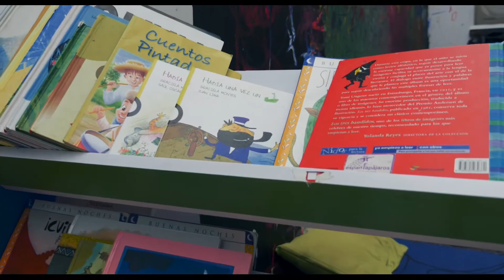¡Admisiones abiertas!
El Colegio Bilingüe José Max León cuenta con una tradición de 66 años formando jóvenes críticos de su entorno, autónomos y felices. Proceso de admisiones disponible, agenda tu cita virtual para conocer todo sobre el colegio
¡Haz parte de la gran familia Leonista!